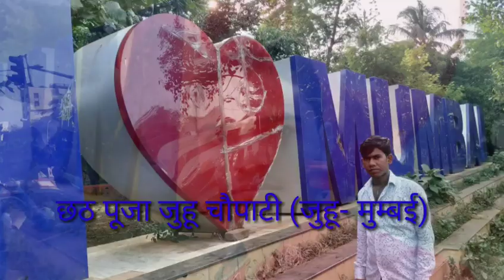छठ पूजा जुहू-चौपाटी (जुहू- मुम्बई)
छठ पूजा जुहू-चौपाटी